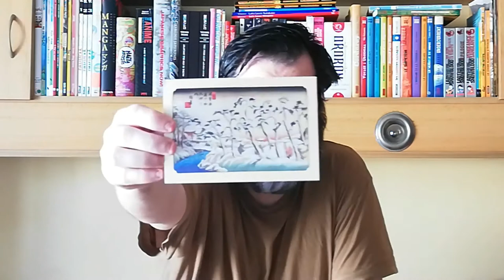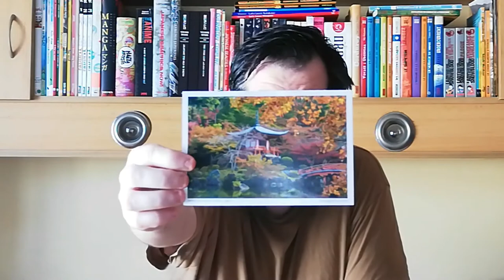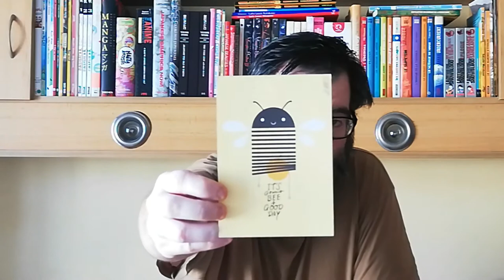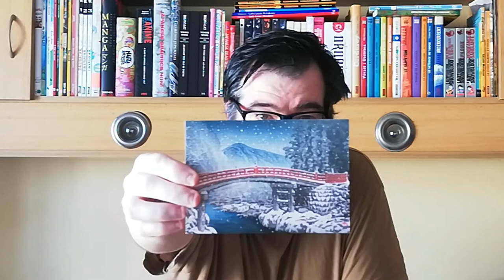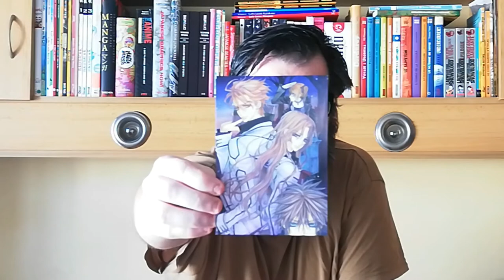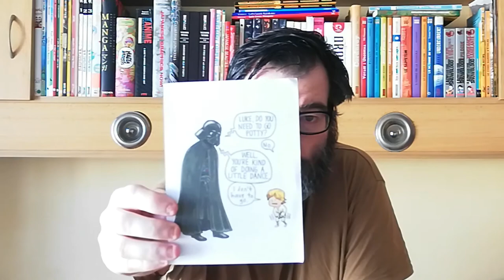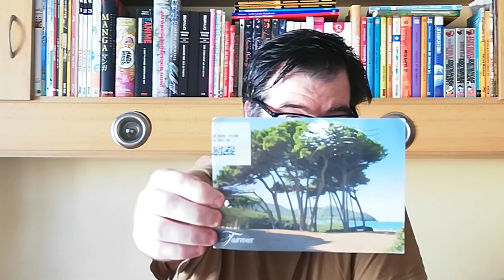POSTCROSSING || WEEK 058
This week arrived 17 postcards:

- 5 postcard from Germany (Official Poscrossing)
- 1 postcard from Netherlands (Official Poscrossing)
- 1 postcard from Great Britain (Official Poscrossing)
- 1 postcard from Spain (FOTW)
- 1 postcard from France (FOTW)

- 1 postcard from Curacao (FOTW)
- 1 postcard from Canada (HPC)
- 1 postcard from Turkey (HPC)
- 1 postcard from Belgium (Lottery)

- 1 postcard from China (Lottery)

- 1 envelope from China (FB Group)

- 1 surprise postcards from Italy